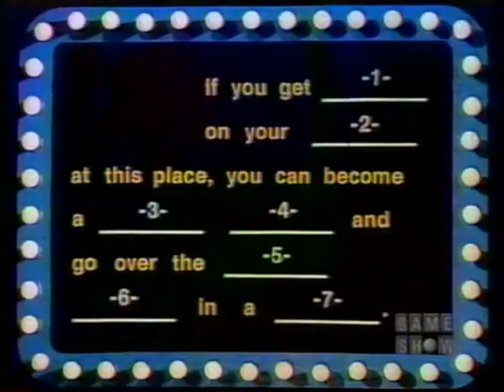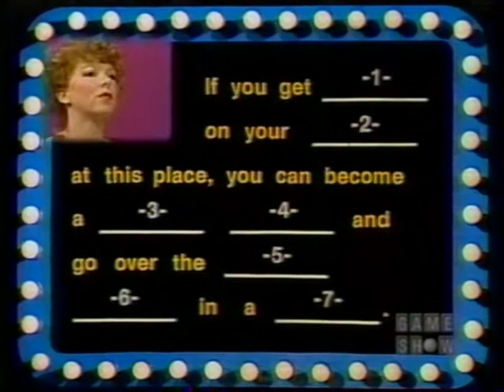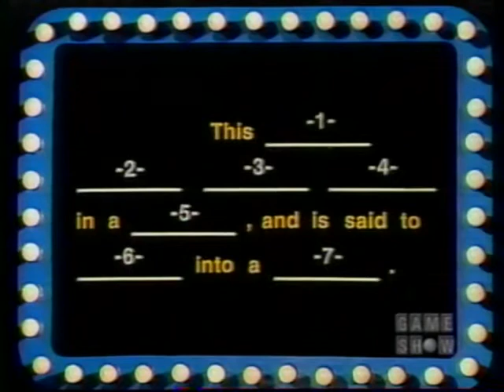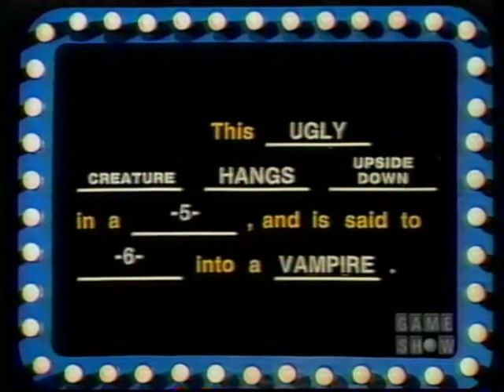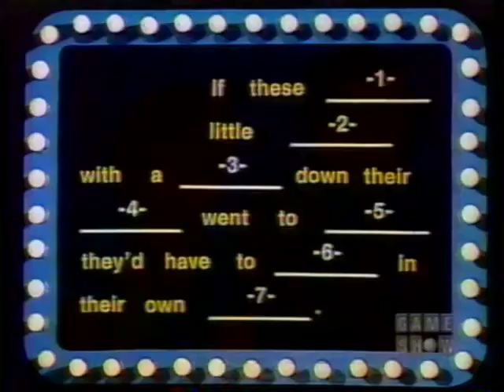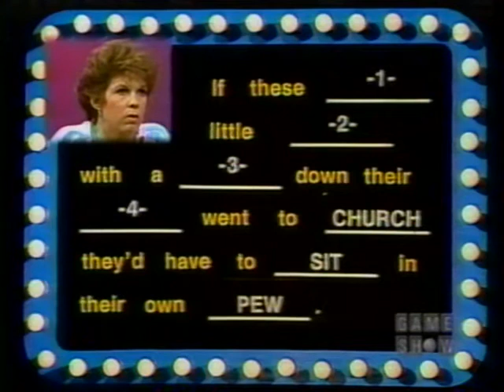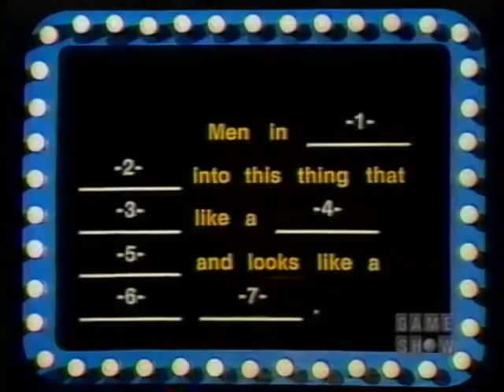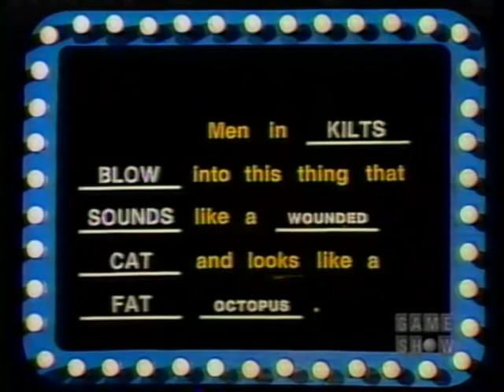Body Language 6/6/1984 | Linda vs Gary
Celebrities: Vicki Lawrence, Jamie Farr

Time for two players to play the game for the uninhibited. From premiere week, so the game's a little slower than usual since Tom's gotta explain all the rules. (Also Tom hasn't started dyeing his hair yet.)

Sincere apologies for the tape bobble at the very beginning, the rest of the show is smooth sailing after that.

Taken from a Game Show Network rerun circa October 1999.